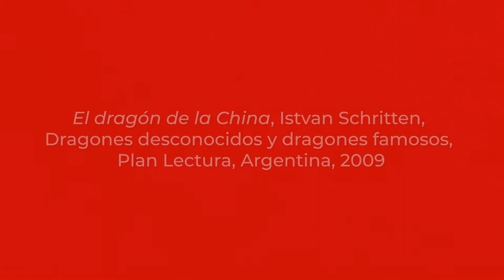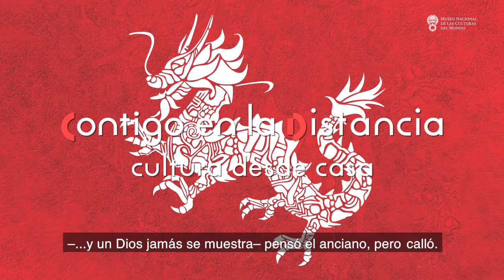Cuento: El dragón de la china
Ángela Flores Martínez narra el cuento "El dragón de la China", sacado del libro "Dragones desconocidos y dragones famosos" (Plan de Lectura, Argentina, 2009), de Istvan Schritten.